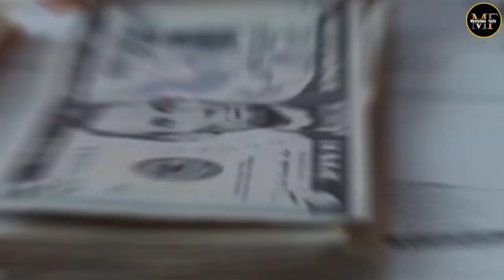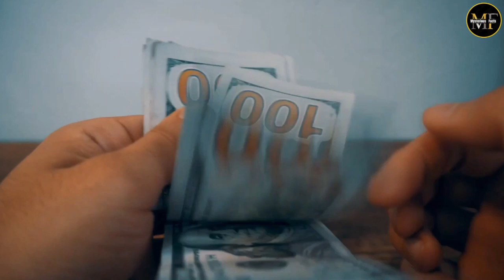पनामा शहर की लड़कियां रोबोट के साथ शादी क्यूँ करती है? । Panama Facts In Hindi । Life In Panama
पनामा के इस विडियो को एक बार जरूर देखिये // Amazing Facts About Panama in Hindi
दुनिया को हीलाने वाला देश पनामा // Panama awesome country
Panama in 4K

A country where girls charge lakhs of rupees just for making video calls. And the girls of this country also make robots their boyfriends. If you want to travel in just a thousand rupees, then this is the same country, whose name is Panama.
In this country, whether it is a boy or a girl, they have the freedom to live life as per their wish. What I mean to say is that if a boy wants to have a relationship with another boy, then the government here has no objection. Meaning friends, everything is legal in this country.
The official name of this country is Republic of Panama, which is also called Republic of Panama. This country is a land bridge between the Caribbean Sea and the Pacific Ocean, which connects North and South America. It is bordered by Colombia and Costa Rica.